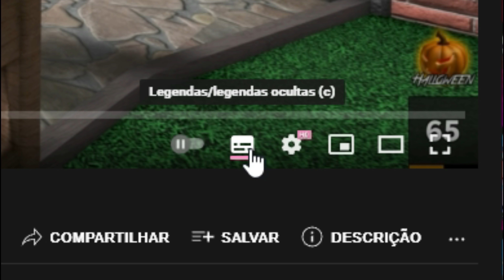SÓ PUDE FALAR EM INGLÊS NO MURDER!😳 #2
๑‧˚₊꒷꒦︶︶︶︶︶꒷꒦︶︶︶︶︶꒷꒦︶︶︶︶︶꒷꒦✦‧₊˚⊹

⁀๑◞₊˚੭✦‧₊˚⊹⤹♡₊ﾟ- 𝗿𝗼𝗯𝗹𝗼𝘅

⁀๑◞₊˚੭✦‧₊˚⊹⤹♡₊ﾟ- 𝗰𝘂𝗿𝗶𝗼𝘀𝗶𝗱𝗮𝗱𝗲𝘀

•🌨𝗴𝗿𝗮𝘃𝗮𝗱𝗼𝗿: Geforce Experience

•🧦𝘁𝗵𝘂𝗺𝗯: Ibispaint X, Picsart e Phonto (celular)

•🎄𝗴𝗳𝘅:  Cinema 4d

⁀๑◞₊˚੭✦‧₊˚⊹⤹♡₊ﾟ

ti fofo, vc lê a descrição🥰